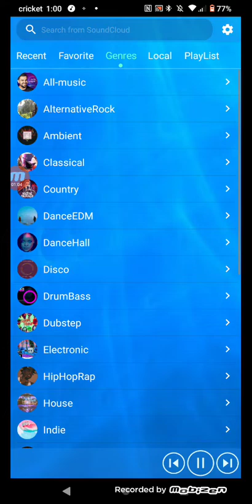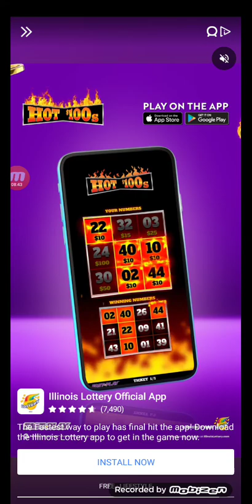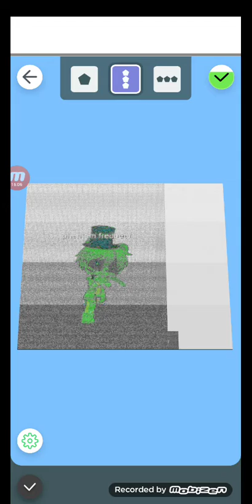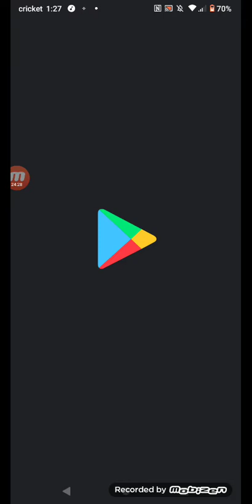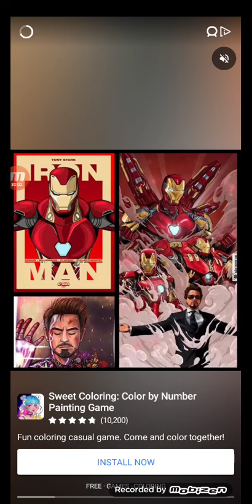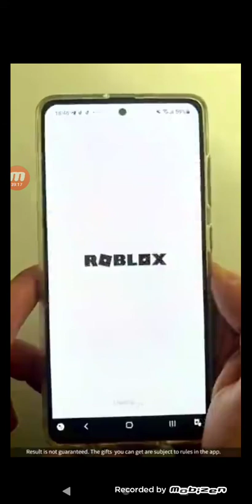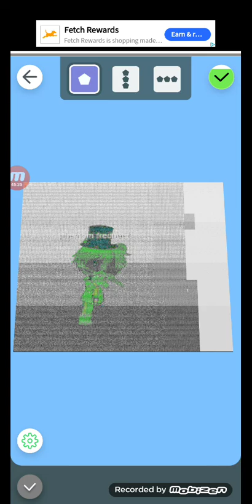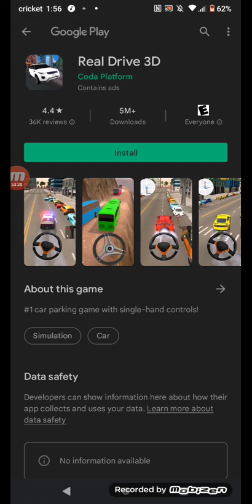diamond art game (2)